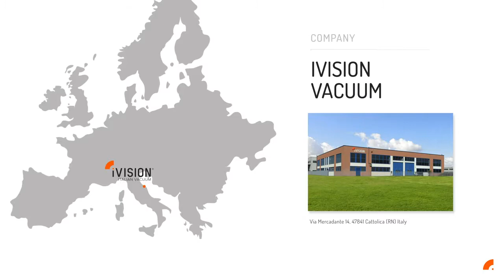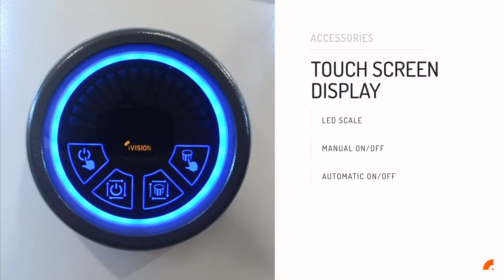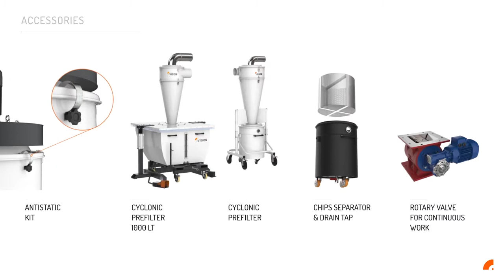Aspiradora para empresas del sector industrial iVision - MAQUINARIA INTERNACIONAL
Gama de aspiradoras industriales para uso profesional.

IVISION es una empresa italiana fabricante de aspiradoras industriales innovadoras para uso profesional. Las aspiradoras industriales iVISION se caracterizan por un elevado nivel de calidad y fiabilidad para uso continuo en empresas industriales que requieren de soluciones de aspiración para aplicaciones estándar o para aplicaciones especiales para instalar junto a máquinas de control numérico.

- Aspiradoras industriales para aspirar viruta, taladrina y aceites.
- Aspiradoras industriales para la industria alimentaria.
- Aspiradoras industriales para limpieza industrial.
- Aspiradoras industriales para chorreado de arena.
- Aspiradoras industriales para limpieza centros de mecanizado, tornos, rectificadoras, etc…
- Aspiradoras industriales para el sector de la construcción.
- Aspiradoras industriales para el sector textil.
- Aspiradoras industriales para el sector de la madera.
- Aspiradoras industriales para el sector de náutico.
- Aspiradoras industriales para el sector aeronáutico.
- Aspiradoras industriales para el sector de automoción.
- Aspiradoras industriales para el sector de materiales compuestos.
- Aspiradoras industriales para fabricación de puertas y ventanas.
- Aspiradoras industriales para el sector de placas electrónicas (PCB).
- Aspiradoras industriales para empresas de energías renovables.

MAQUINARIA INTERNACIONAL
C/ Càntir, 12 - Nave 7
08292 Esparreguera, Barcelona - Spain